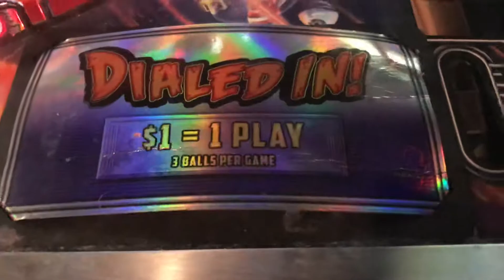Dialed In Pinball Machine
Dialed In!
Pat Lawlor’s original concept and history-making game. The first pinballmachine pinball to feature Bluetooth® connectivity, a camera, the ability to unlock additional capabilities through a smartphone. Dialed In! is different. The newest pinball machine from Jersey Jack Pinball is an original theme, designed not to emulate a pop culture experience

Standard Size
Dimensions: Height: 76.0″, Back Box Width: 29.0″, Cabinet Depth: 52.0″, Cabinet Width: 22.25″
27″ HD LCD featuring full color custom animation & visual integration of game features
RGB-LED playfield lighting
Stereo headphone jack with independent user adjustable volume controls
5 Speaker 2.1 stereo surround system
Quantum haze clear coat body armor
Premium clear coated playfield
Glare reducing Invisiglass (available only with Limited Edition games)
Shaker motor

Jersey Jack Pinball, Inc. is an American company manufacturing pinball machines, which was established in 2011. The first table released by the company, The Wizard of Oz, was released in 2013.[